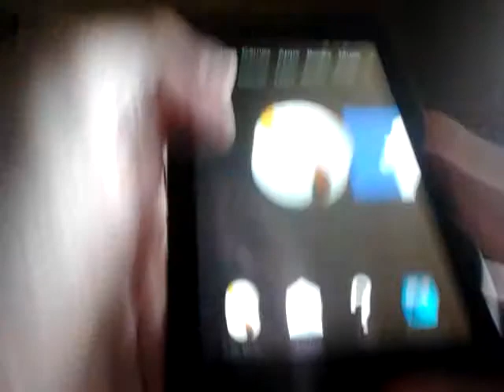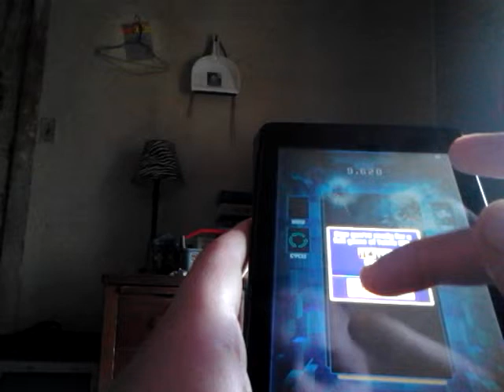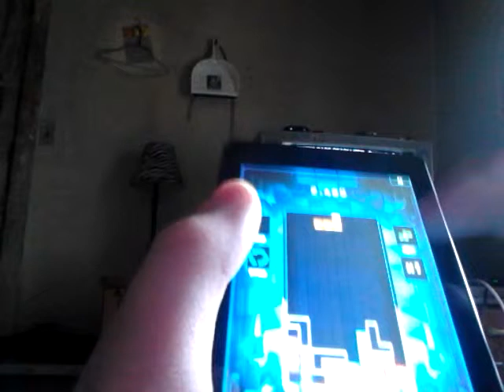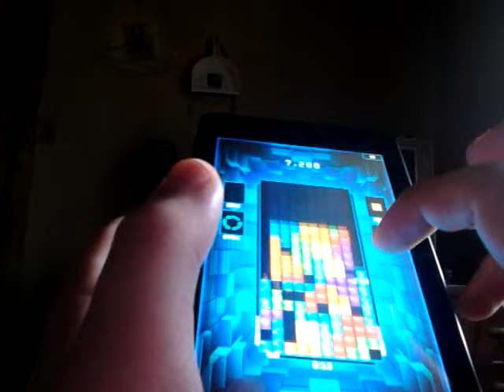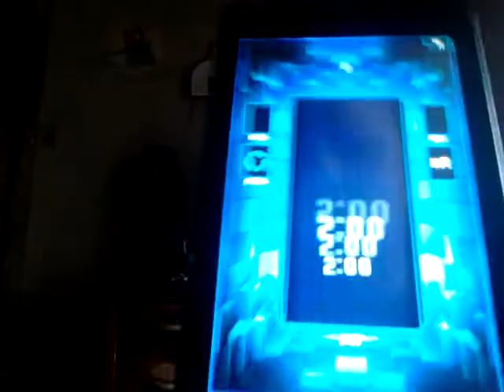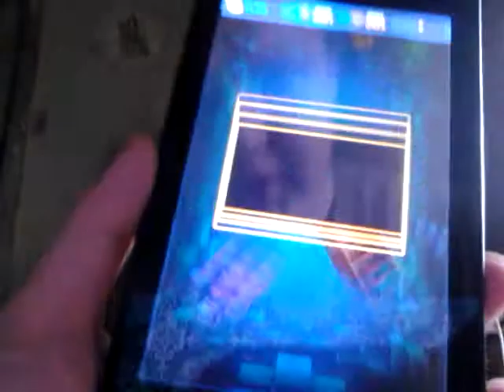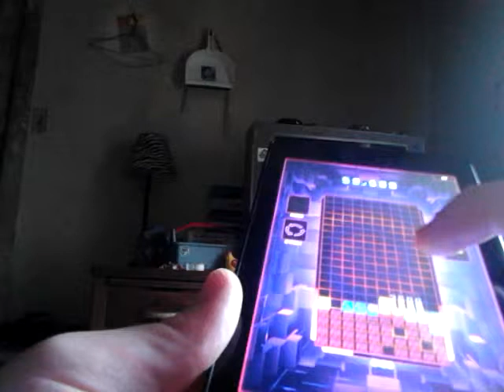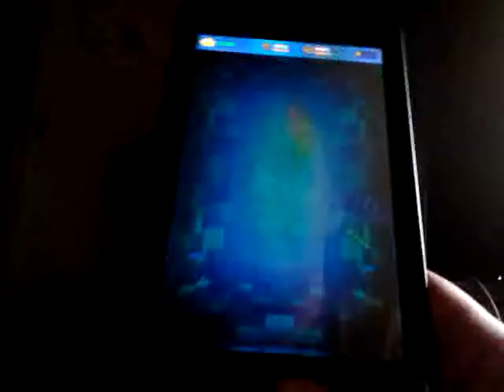Tetris blitz part 1/1